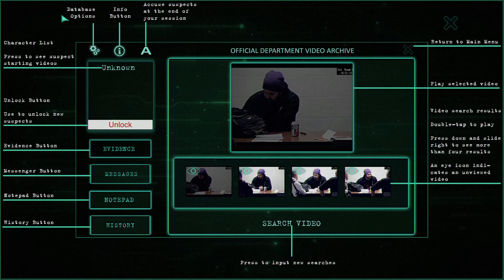FIRST LOOK | Interrogation Files: Port Landsend | HD GAMEPLAY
Search through the interrogation footage of suspects of a bizarre and horrific crime. Decide who committed the crime and see them get arrested and have their day in court. The latest interactive video experience.
The first 7 minutes of Interrogation Files: Port Landsend. Gameplay no commentary 1080p.
FIRST LOOK